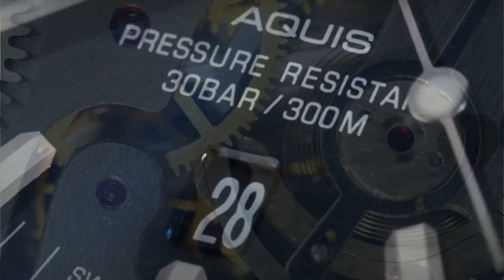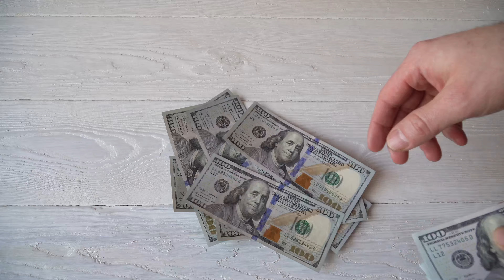Why I love Oris!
Some watch enthusiast love Seiko, others Omega, Tudor or of course Rolex.  But for me Oris is easily  my favorite brand. I am the proud owner of the Oris Aquis Limited Edition Clean Ocean and the divers 65 in bronze. They are both beautiful watches. I find it funny that I get more compliments when I’m wearing my Aquis then I do when I’m wearing all my other watches combined. Here’s everything I love about Oris.

Curious what I use to make videos ?
Everything you need to need to create amazing videos | Artlist

- Shoot Gun Mic
- Wireless Mic
- Voiceover Mic
- Voiceover Mic #2 ( Yes, I own both )

Lighting
- Ring Light
- Lighting Kit
- Light (These lights are very powerful. I got by with just one for a long time.)

- Prime Lens ( My favorite lens!  I shoot all of my A roll with this lens.
- Macro Lens
- Wide Angle Lens

Tripods
- Camera Tripod
- Mini Tripod
- Go Pro Mount
- Suction Cup Car Mount://amzn.to/45dm2oz